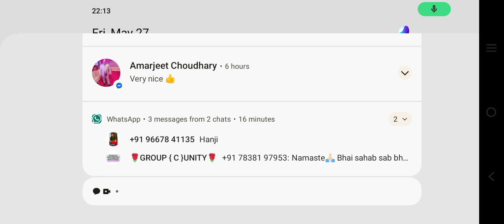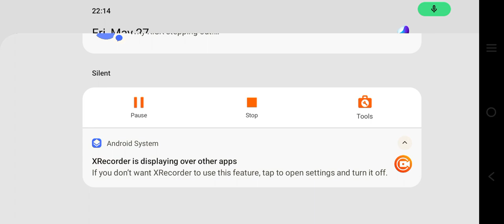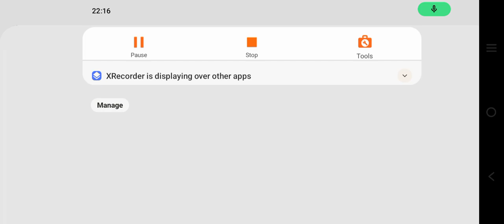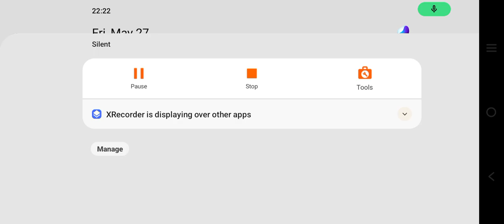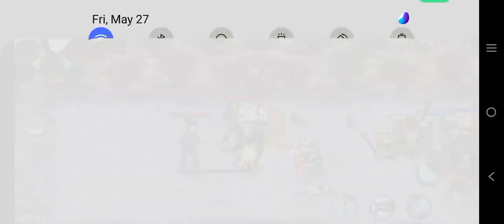guys that naruto game is epic game